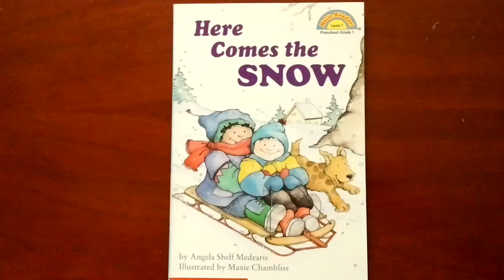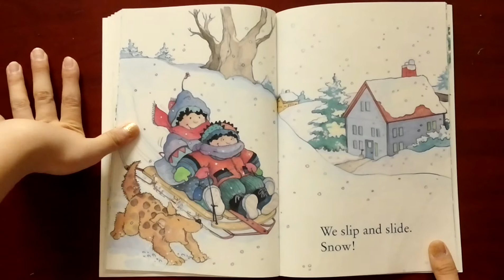Read Mary Here comes the snow